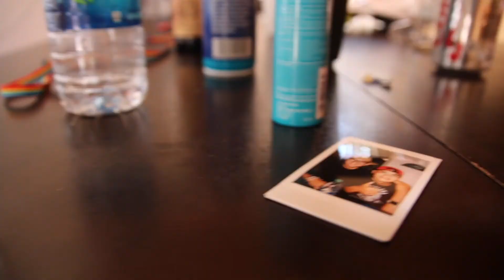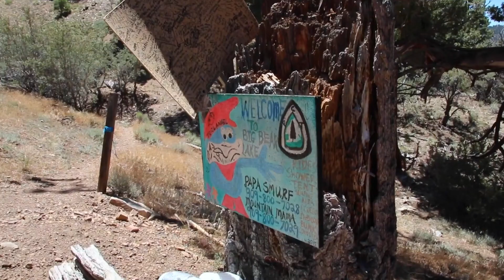A Film About Some Kids in Big Bear